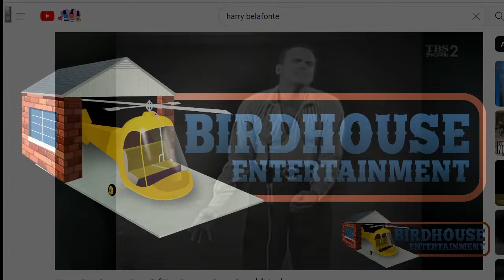BirdHouse Show late night edition